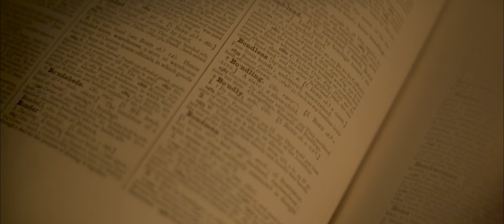The Dictionary of Lost Words coming soon to QPAC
Pip Williams’ award-winning New York Times bestseller The Dictionary of Lost Words is brought to vivid life in this wildly popular stage adaptation by Verity Laughton. “Filled with humour and historical awareness” (Broadway World) and expertly directed by Jessica Arthur, it’s no wonder this play has become a runaway success.

It’s 1886 and the very first edition of the Oxford English Dictionary is being compiled. Four-year-old Esme Nicoll has a front row seat. Well, she’s hiding under the sorting table, anyway. As her father and his male colleagues decide which words stay and which go, Esme collects the discarded scraps to compile her own far more magical dictionary. A sweeping historical tale, The Dictionary of Lost Words follows Esme from her childhood in the 1880s, into adulthood at the height of the women’s suffrage movement and the beginning of the First World War.

This beloved modern classic, featuring Arkia Ashraf, Rachel Burke, Ksenja Logos, Angela Nica Sullen and Shannen Alyce Quan, is a beautiful and transportive reflection on the love between a daughter and her father and a spellbinding night of theatre.

A best-selling multi-award winner (including the People’s Choice Award at the NSW Premier’s Literary Awards) and chosen for the Reese Witherspoon Book Club, the book has been lauded as an “absorbing, quietly revolutionary novel”, “deeply, intrinsically kind [and] a profoundly comforting place to dwell” (The Age) and “a captivating and slyly subversive fictional paean to the real women whose work on the Oxford English Dictionary went largely unheralded” (New York Times).